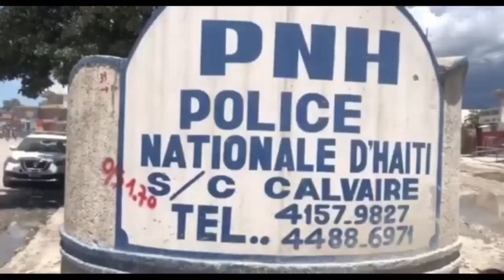Boul la pete, Yo kenbe Moïse JC pran djòb Ariel, yo bal machin nèf...Tande kòman Bidio se mèt Ayiti